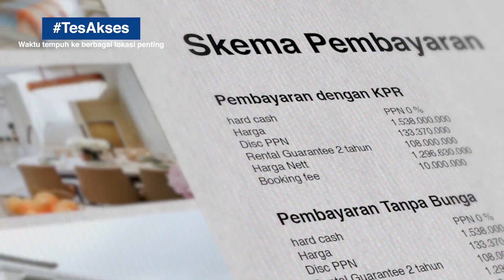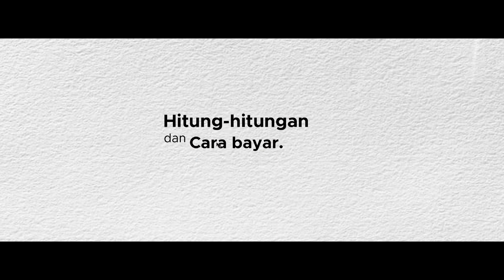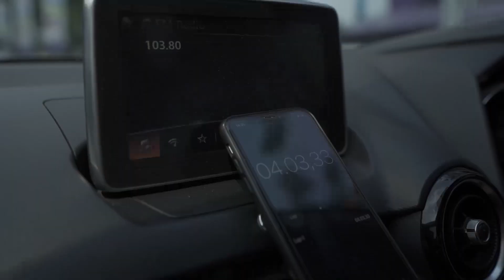CAKEP BANGET‼️ Rumah Minimalis 4+1 Kamar | Livingstone Sawangan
Kali ini kita akan review Rumah Minimalis 4+1 Kamar at Livingstone Sawangan. CAKEP BANGET‼️  Rumah yang kita review memiliki spesifikasi :

- Luas Tanah 124m2 (6x20), tipe standar.
- 2 Lantai
- 4+1 Kamar
- Harga mulai 2,1 M-an (Cash)
- 12 Menit dari Mall

Kira-kira seperti apa rumah & sebagus apa aksesnya? Langsung aja kita tonton review detailnya yaa.

Buat kamu yang mau tau info detail / lihat rumahnya secara langsung, silakan klik

Berbagai info seputar properti juga bisa Anda dapatkan di Instagram kami, silakan klik